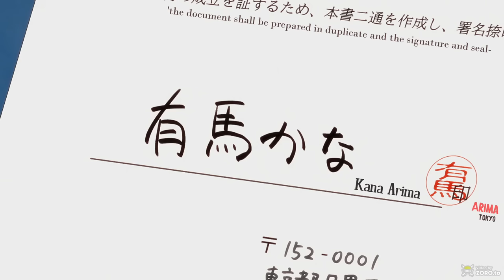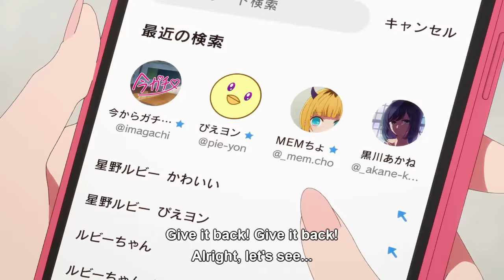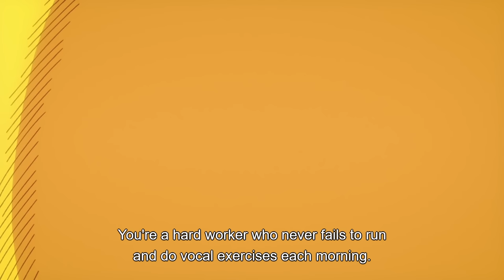Kana Arima Best Moments | Oshi no Ko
@Jewel Abyss